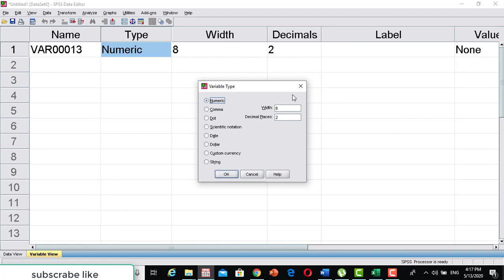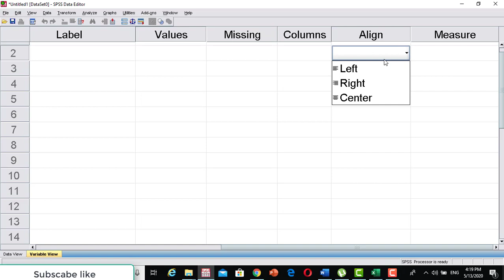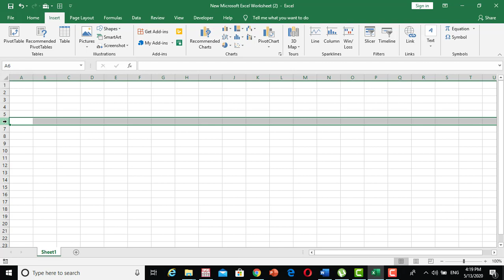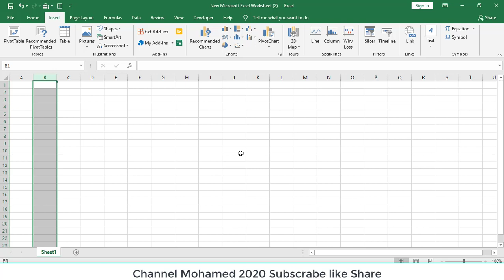spss Cashar 1baad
Spps  Qaabka  Data Entry  loo galiyo  introducations ama Hor dhac ku saabsan  iyo  Spss vs Excel